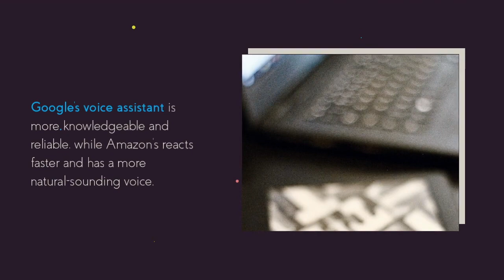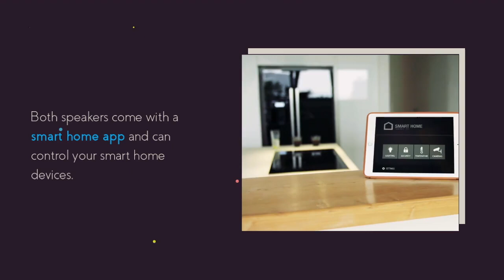Which Sounds Supreme? Nest Audio vs Amazon Echo | Easy2Digital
For more details regarding Nest Audio vs Amazon Echo and latest discount, check out this page

We offer a wide range of scraping and AI APIs and onsite apps:
- Finance
- Marketing
- Automation
- Web3